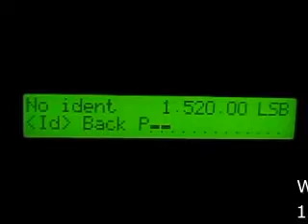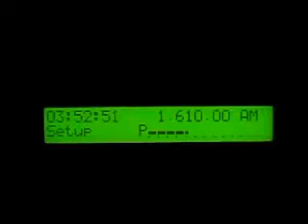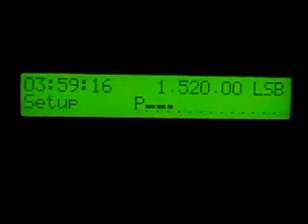MW DX: Testing a 2x4 m Flag Antenna for Trans Atlantic DXing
During a DXpedition to the fields on 27 September 2013 I was testing a 2x4 meter flag antenna for Trans Atlantic medium wave reception. The antenna was directed to approx. 320°.

Receiver: AOR AR7030 (powered by the car battery)

In contrast to my previous test of a mini flag the RX was set to the "50 Ohm" position, so the whip amplifier was not used. However, reception proved to be best with the 10 dB preamp activated.

Propagation conditions seemed to favour Central and South America that morning while the "big guns" from the US East Coast came in somewhat weakish.

Further catches from that DXpedition will be shown in separate videos.